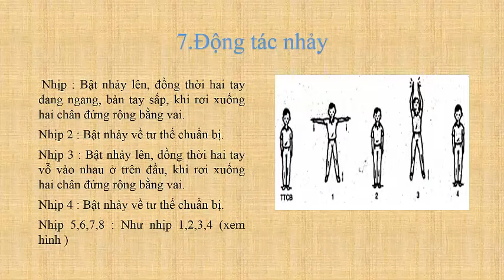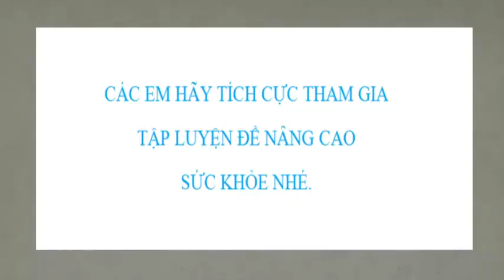Bài thể dục phát triển chung lớp 3, động tác nhảy, động tác điều hòa